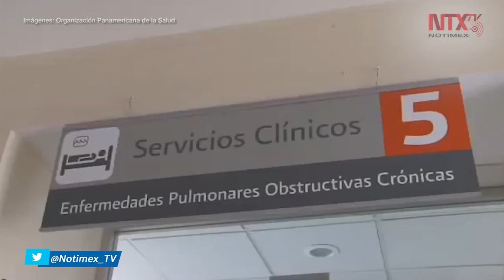A 11 años de la crisis sanitaria en México por la influenza H1N1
Mientras el país actualmente vive la pandemia de COVID-19, se cumplen 11 años de la emergencia por la influenza A (H1N1).